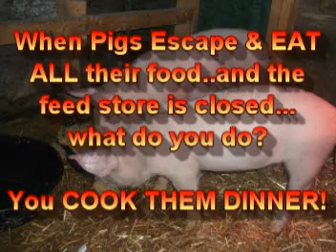When Pigs escape and eat all the food!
Pork and chop got out of their pen and went straight for their food bin and ate it all..being Easter Sunday the feed store was closed Monday..I cooked them up some feed wwith rice, molasses oats and corn and some left over veggies in the fridge.